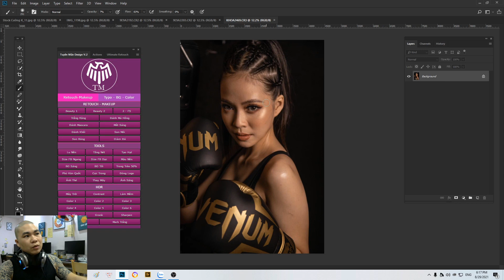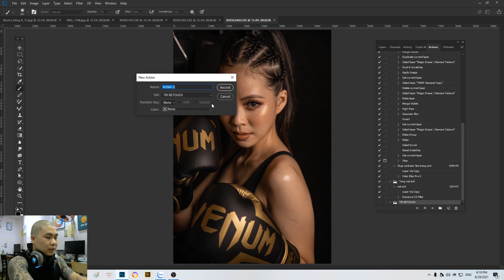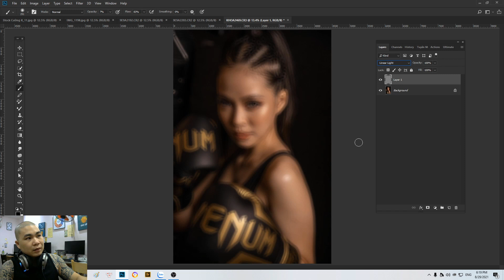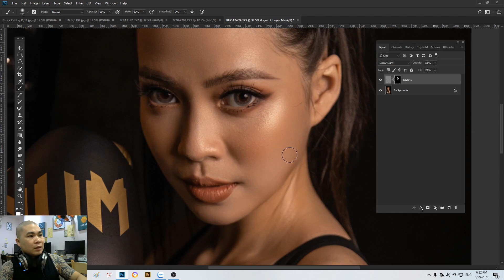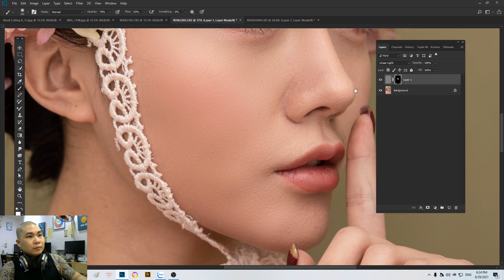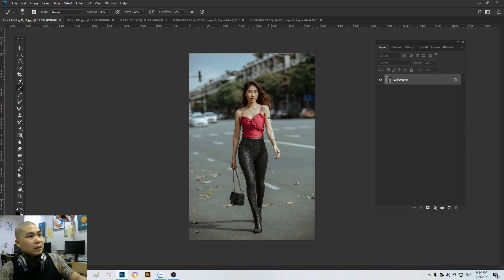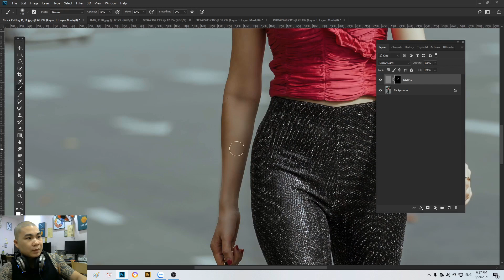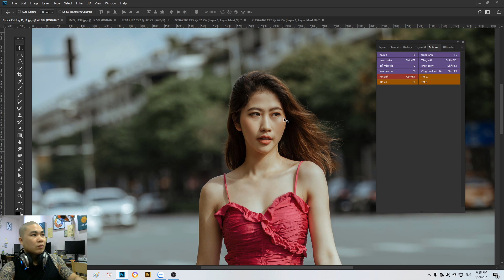Chia sẻ full combo action retouch " SIÊU ĐỈNH "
Chia sẻ full combo action retouch " SIÊU ĐỈNH " , action sử lí siêu nhanh mọi thể loại ảnh . các bạn hãy xem và sử dụng nhé !
Tự học photoshop cấp tốc cho người mới :
- nắm chắc được kiến thức nền ( biết công cụ, hiểu công cụ , .)
-nắm được cách làm photoshop thực chiến trong việc chỉnh sửa hình ảnh .
- hình dung ra được công việc một cách cụ thể nhất
- Xây dựng được hệ thống đo lương để giải quyết được bài toán ( cảm nhận ảnh đẹp xấu )
- giới thiệu quy trình làm việc thực chiến.
- Tik tok : Tuyên Mãn _ Phù thuỷ Photoshop

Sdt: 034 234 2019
© Bản quyền thuộc về TM design
© Copyright by TM design ☞ Do not Reup